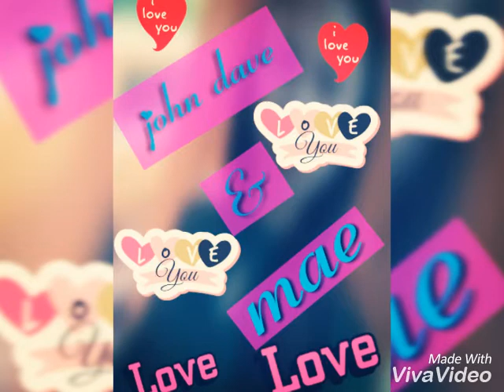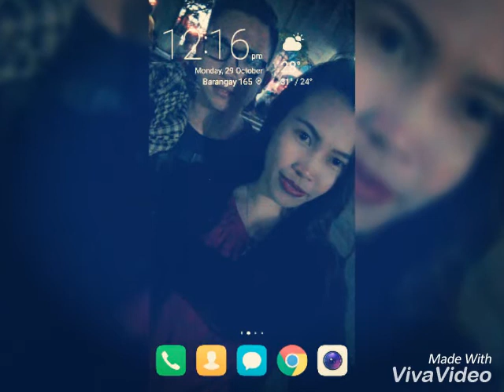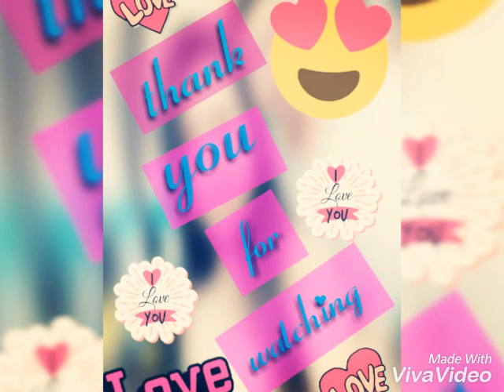Mahal kung asawa'''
Asawa kung mabait, masipag, mapagmahal